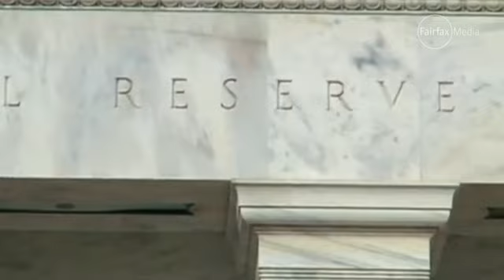Market Matters: US Federal Reserve rate hikes buoy markets